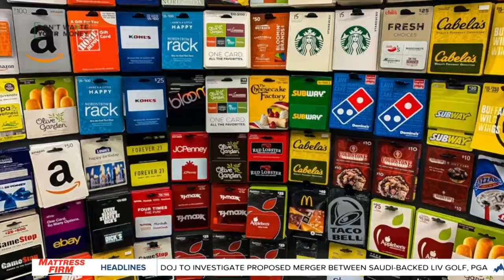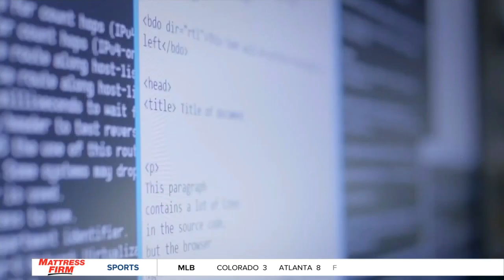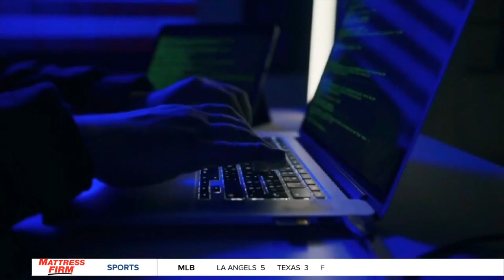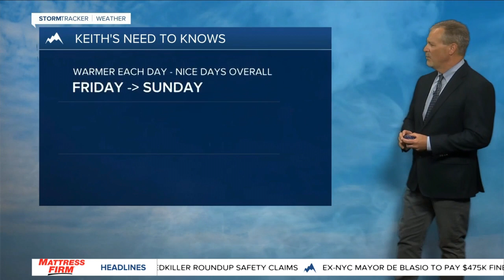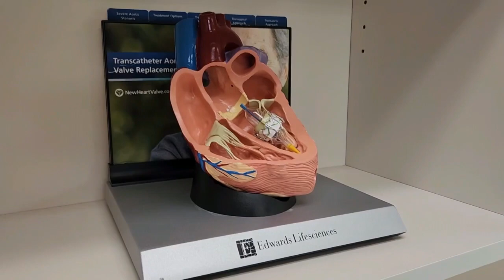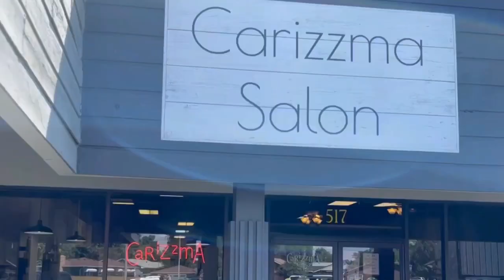MTN 10 o'clock News on Q2 with Russ Riesinger 6-15-23